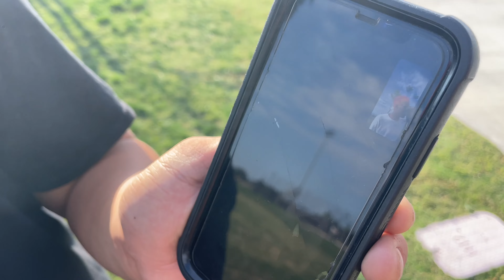Volcom Skatepark w/ Gang N Em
Bryshan channel: @BryshanisOnline

Appreciate y’all for tunning in 🛸💫